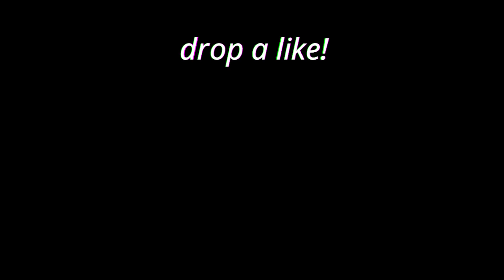20 KILLS using ONLY RE-45 in SEASON 7! (Apex Legends)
APEX LEGENDS SEASON 7 20 KILLS
APEX LEGENDS 20 BOMB
APEX LEGENDS CHALLENGE